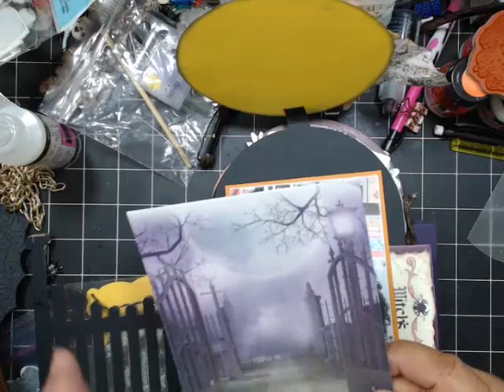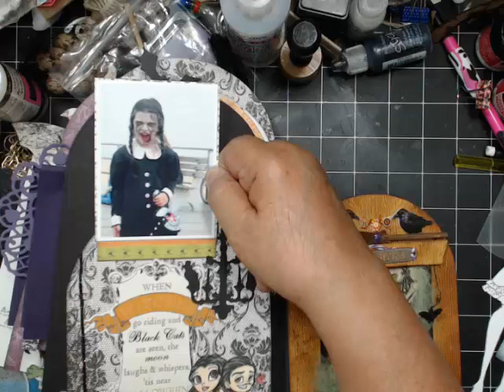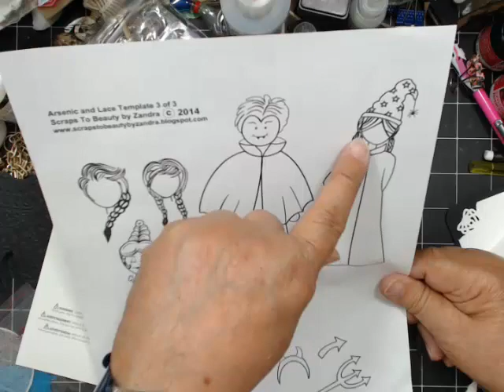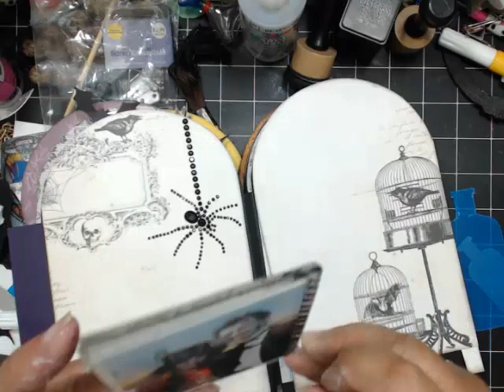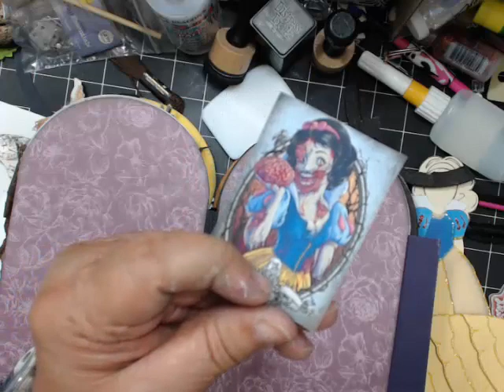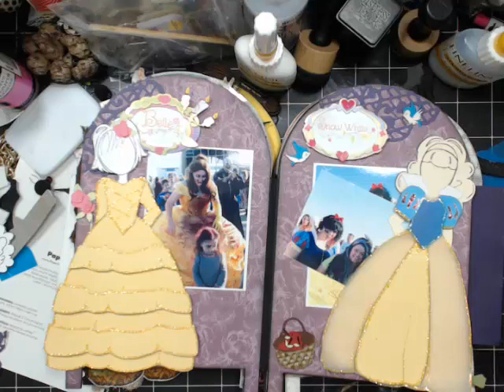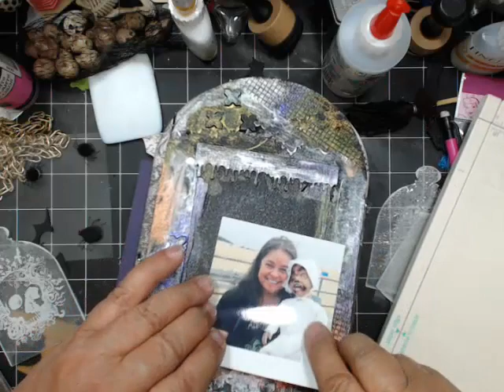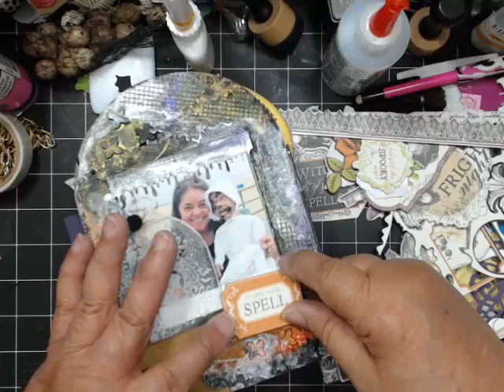Arsenic & Lace Halloween Mini Completed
Tonight we finished Echo Parks Arsenic &amp; lace mini.  We also, created Snow White and Belle and completed the rest of the embellishment we used.  Be sure to check my blog Oct. Good Luck!